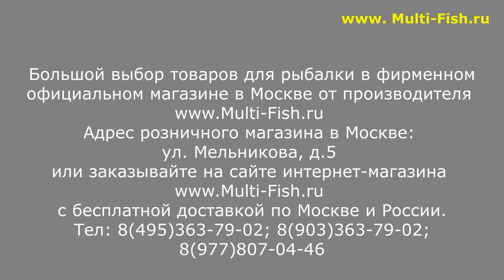НОВИНКА 2025. KAIDA SINTESI - ОБЗОР БОЛОНСКИХ УДИЛИЩ. УДИЛИЩЕ С КОЛЬЦАМИ МОДЕЛЬ КАЙДА СИНТЕСИ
Наши преимущества:
2. САМЫЕ НИЗКИЕ цены со склада производителя, по Программе лояльности магазина Мульти-Фиш!
3. БЕСПЛАТНАЯ доставка по Москве и России в рамках Программы лояльности!
4. БЕССРОЧНАЯ гарантия на заводской брак на ВСЕ УДИЛИЩА!
5. Свой фирменный СЕРВИС-ЦЕНТР работающий более 20 лет! с ПОЖИЗНЕННОЙ гарантией на место ремонта!